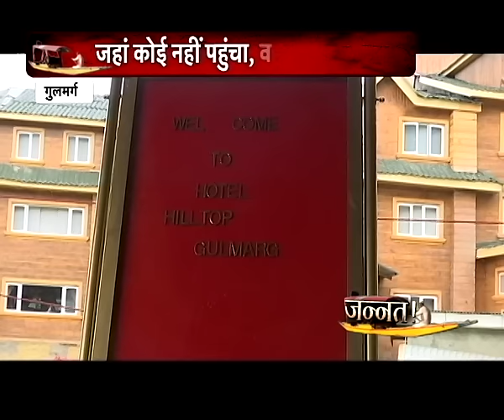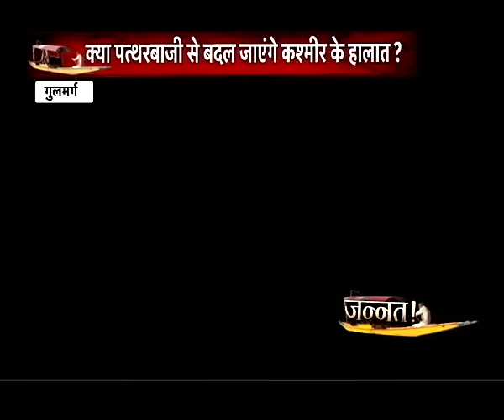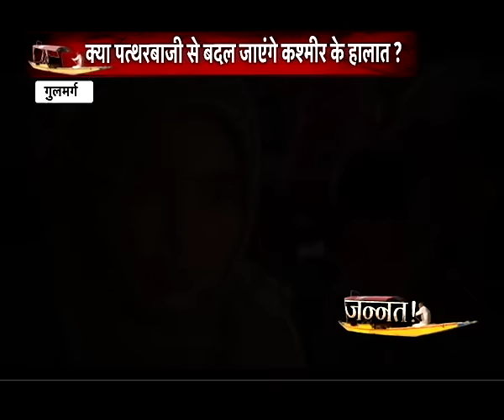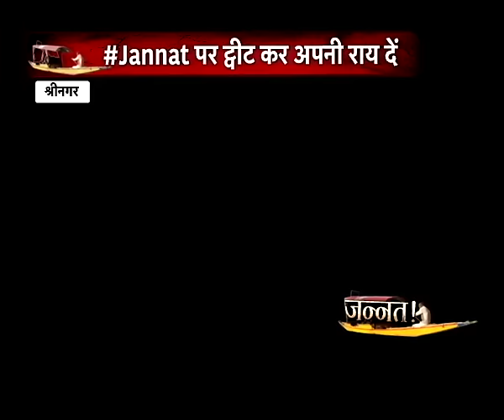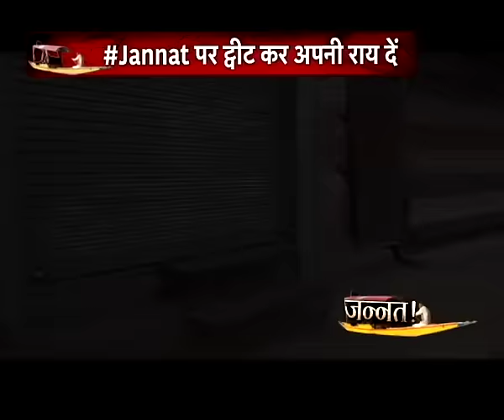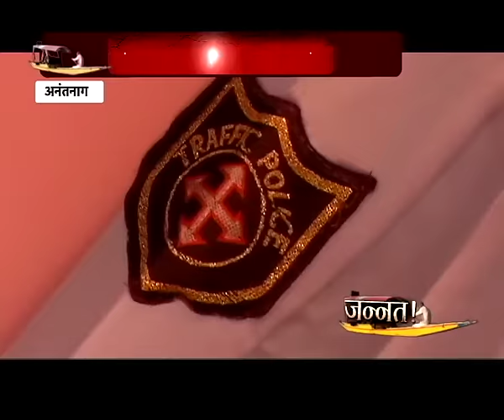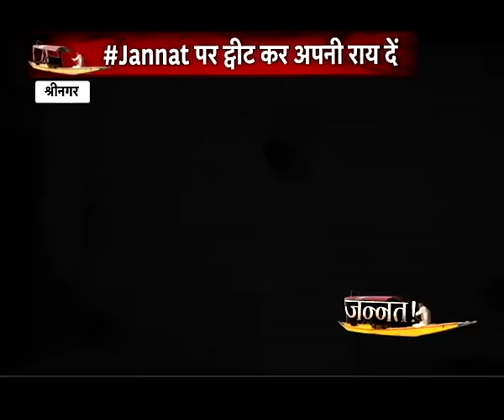News18 India Ki Documentary 'Jannat' Ko Mila Best Current Affairs Programme Ka ENBA Award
कश्मीर के हालात पर न्यूज 18 इंडिया की डॉक्यूमेंट्री 'जन्नत' को बेस्ट करंट अफेयर्स प्रोग्राम का ईएनबीए अवॉर्ड मिला है. ये डॉक्यूमेंट्री उस वक्त शूट की गई जब श्रीनगर सुलग रहा था. वीडियो देखें.